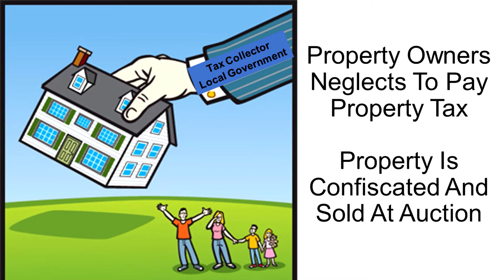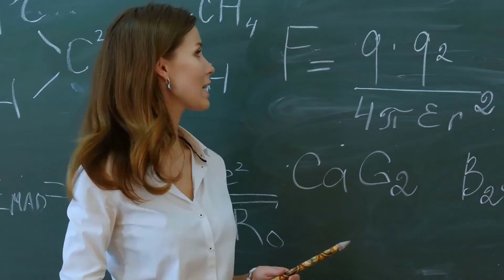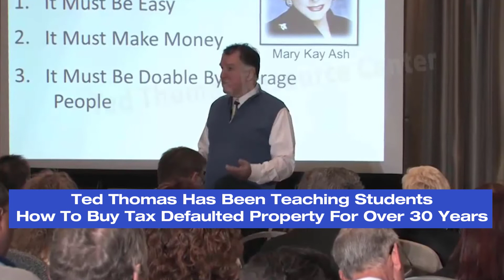Investing In Tax Deeds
Do you know how to go about investing in tax deeds? There are several different things you must  pay attention to prior to investing. Watch this video to find out more !

Learn more about Ted Thomas

After watching his parents work hard their whole life and die almost broke, Thomas decided it was time to dedicate himself to finding an investment strategy that would help senior citizens and young people avoid the humiliation of not having enough money.

Please understand that watching Ted’s videos or enrolling in his programs does not mean you’ll get results close to what he’s been able to do (or do anything for that matter).